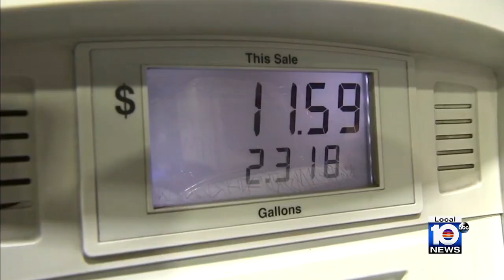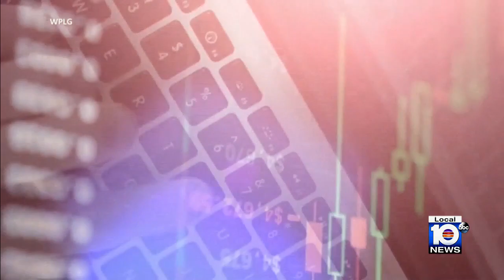Miami mayor celebrates new fintech's move to Brickell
Miami Mayor Francis Suarez celebrated the move of a fintech start up from London to Miami's Brickell neighborhood.